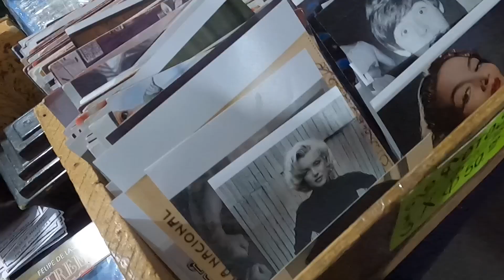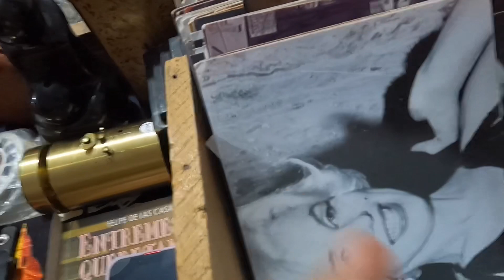Good Friday in Mexico Queretaro